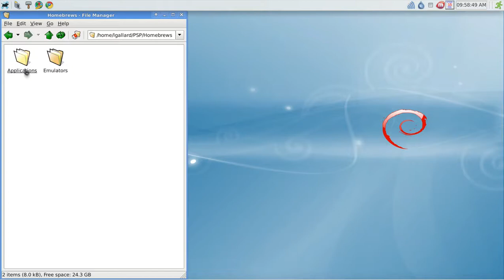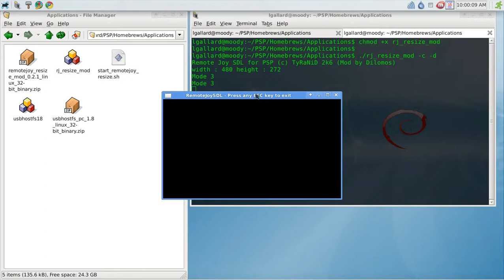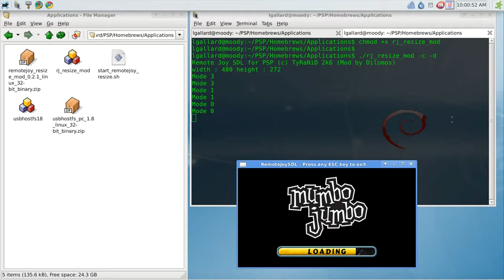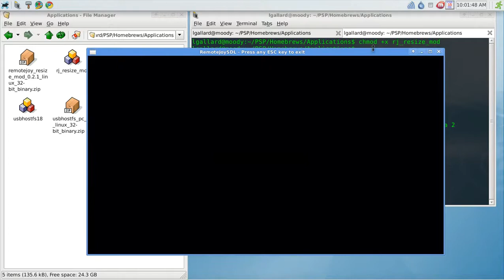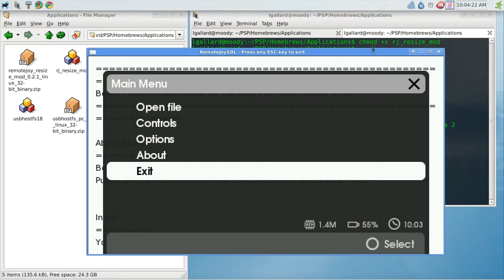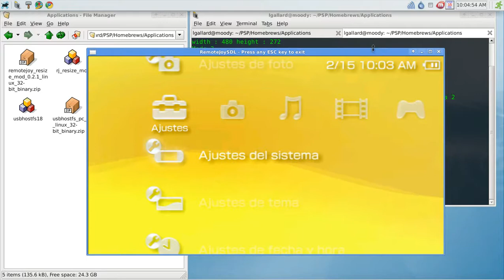Remotejoy para Linux usando iRShell 5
En este episodio veremos cómo instalar y utilizar Remotejoy desde Linux con iRShell 5 para la PSP.